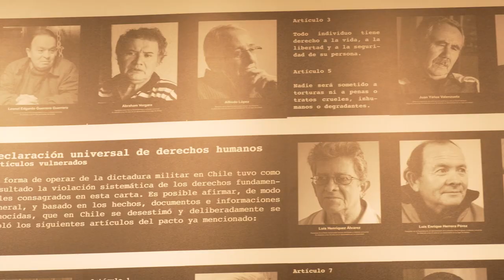En el Estadio Nacional reiteramos nuestro compromiso con la democracia, DD.HH. y Justicia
Como cada 11 de septiembre, el CSD Colo-Colo se hizo presente en el Estadio Nacional para reiterar su compromiso con la democracia, DD.HH. y Justicia 👥

𝐒𝐢𝐠𝐚𝐦𝐨𝐬 𝐜𝐨𝐧𝐬𝐭𝐫𝐮𝐲𝐞𝐧𝐝𝐨 𝐮𝐧 𝐂𝐥𝐮𝐛 𝐜𝐨𝐧 𝐦𝐞𝐦𝐨𝐫𝐢𝐚 🌹